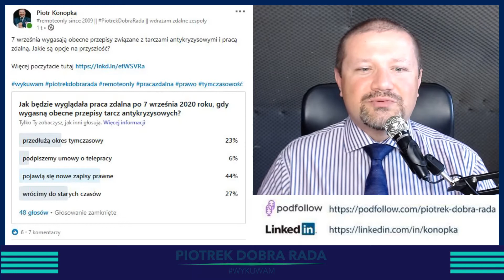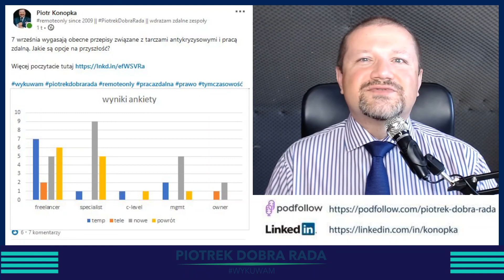Piotrek Dobra Rada, odc. 89 - ankieta o pracy zdalnej - co po 7 września 2020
Nie tylko HBR robi badania - dzisiaj pokazuję wyniki ankiety, którą przeprowadziłem na LI odnośnie tego, jak ludzie przewidują rozwój sytuacji prawnej pracy zdalnej po 7 września 2020 roku, czyli po wygaśnięciu tymczasowych przepisów wprowadzonych tarczami antykryzysowymi.
Transkrypcja poniżej

Cześć. Nazywam się Piotrek Konopka i witam Was w kolejnym, 89. już odcinku z cyklu Piotrek Dobra Rada mówi o pracy zdalnej. Dzisiaj powiem kilka słów na temat wyników ankiety, którą przeprowadziłem tydzień temu na LinkedInie.

Tydzień temu zrobiłem odcinek Piotrka Dobrej Rady na temat tego, jak może wyglądać przyszłość za 35 dni (licząc od dzisiaj) czyli od 7 września. Ponieważ 7 września wygasają przepisy związane z pracą zdalną, wprowadzone tarczami antykryzysowymi. I zadałem na Linkedinie w ankiecie zadałem pytanie, jakie są opcje na przyszłość i jak moi czytelnicy mogliby przepowiedzieć taką przyszłość:
No i najmniej popularna cieszy się opcja pod tytułem, że “pracownicy podpiszą umowy o pracę”;
na drugim miejscu znajduje się opcja pod tytułem “przedłużą okres tymczasowy” to znaczy, parlament jakoś przedłuży przepisy tarcz antykryzysowych. Być może, w związku z ostatnimi wzrostami zachorowań na koronawirusa, to sytuacja nabierze tempa
na drugim miejscu znajduje się “wrócimy do starych czasów”, to znaczy nic się nie zmieni, wygasną przepisy a praca zdalna po prostu wróci do takiej sytuacji, jak była poprzednio, to znaczy będzie przywilejem wybranym dla niektórych
na pierwszym miejscu jest opcja pod tytułem “pojawią się nowe zapisy prawne” i praca zdalna zostanie wprowadzona na stałe do naszego obiegu gospodarczego jako równoprawny model pracowania, obok pracy stacjonarnej, bez konieczności podpisywania umów o telepracę

Natomiast pokusiłem się, patrząc na profile osób, które odpowiadały, pokusiłem się o niewielką analizę i:
najwięcej osób, które odpowiadały, to byli freelancerzy. I freelancerzy również wskazywali, że ta tymczasowość będzie przedłużona. Czyli to, co znamy ze świata nas otaczającego, że rzeczy tymczasowe są w Polsce najbardziej trwałe, to wśród freelancerów również pojawiały się takie opinie, że to jest rzecz najbardziej trwała
jeżeli chodzi o grono specjalistów, czyli osób pracujących na stanowiskach juniorskich i średniego szczebla specjalistycznego, to wśród nich najczęściej pojawiało się przekonanie, że pojawią się nowe zapisy prawne i praca zdalna będzie umożliwiona na bez konieczności podpisywania na nowo umów o telepracę
jeżeli chodzi o management, czyli kadrę zarządzającą - nie mówimy tutaj o prezesach, to management również ma taką nadzieję, że pojawienie się nowych przepisów będzie istniało
natomiast dosyć ciekawe jest (co prawda są to pojedyncze odpowiedzi) ale poziom zarządczy w korporacjach, czyli ten tak zwany C-level, prezesi i wiceprezesi i dyrektorzy wyższego szczebla, optują za tym, że:
albo zostanie przedłużony okres tymczasowy - to widzicie zaznaczone na niebiesko albo
po prostu wrócimy do starych czasów.
tak samo osoby które są właścicielami firm - tu z kolei mamy kompletnie na odwrót - to znaczy te osoby, optują za tym, że
pojawią się nowe umowy o telepracy z pracownikami,
ewentualnie pojawią się nowe regulacje prawne, które umożliwią na stałe wprowadzenie pracy zdalnej do naszego obiegu prawnego.

Tak, że tak wyglądała ankieta która odbywała się przez tydzień. Dziękuję wszystkim 48 osobom, które w tej ankiecie zagłosowały. Tak, że jeżeli macie jakieś opinie na temat tego, jak będzie wyglądała przyszłość naszej telepracy, w związku z Covidem albo bez związku z Covidem - dajcie znać w komentarzach.

Dzięki serdeczne. Do zobaczenia i usłyszenia jutro. Na razie